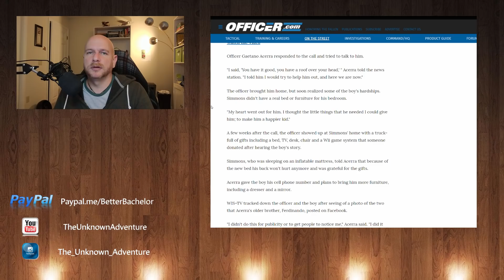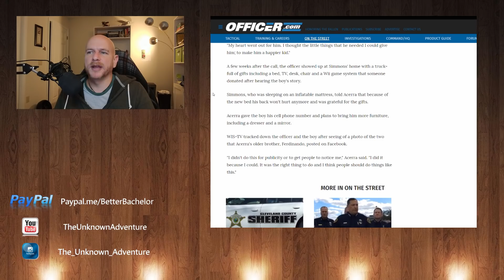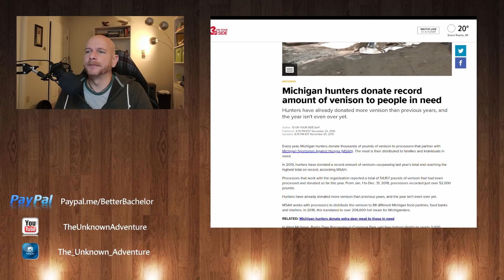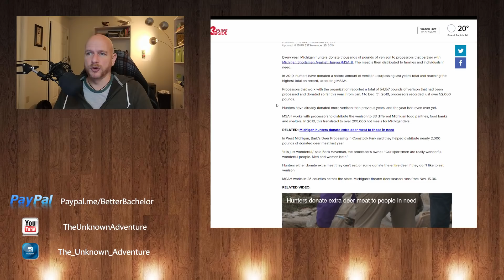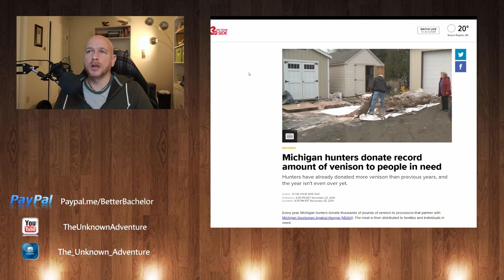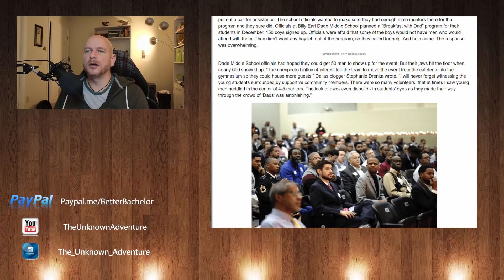We never hear anything about good men anymore, here is a short collection of 3 stories of hope.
Three stories of hope for you. There are still so many great guys we never hear anything about and should in today's negative media, that always paints anything male in a bad light.

Bitcoin - 3DrBGxPH7Ho4dQqx8qxBhZXZwArPN82fTU